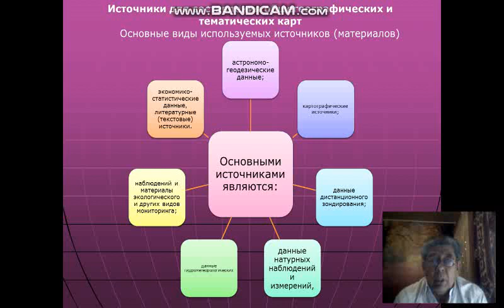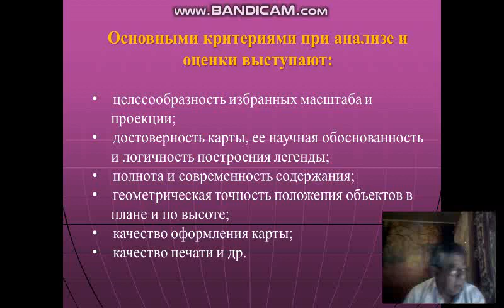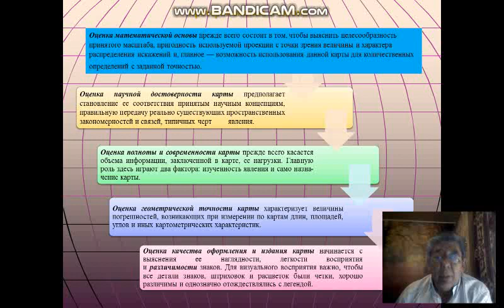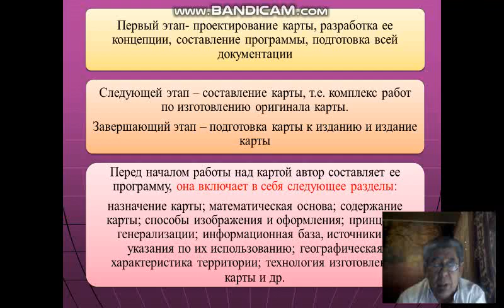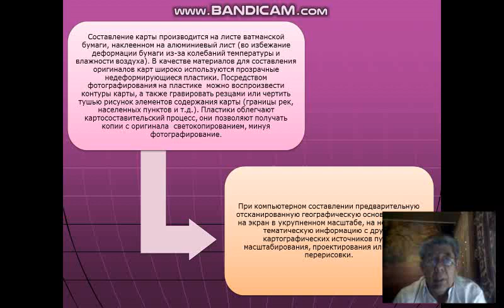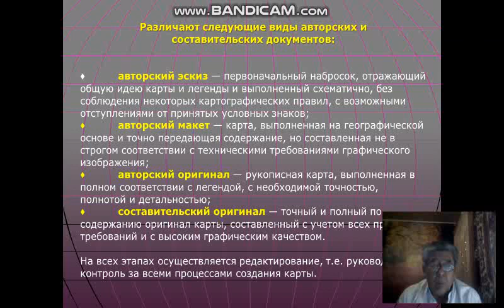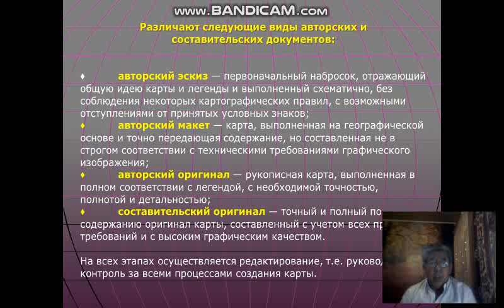Анализ и оценка карт как источников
Факультет: География ва табиий ресурслар.                                                                     Кафедра: Картография.
Предмет: Картоведение.
Тема: Анализ и оценка карт как источников                                                            Лектор: проф. Сафаров Э.Ю.